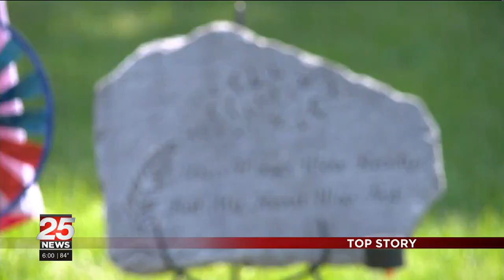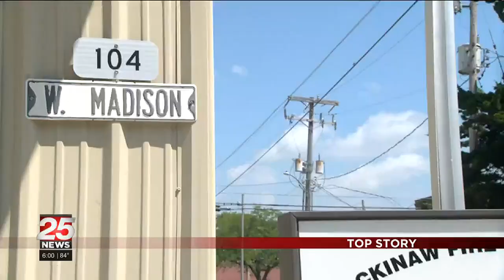Mackinaw Community comes together with fundraisers after the loss of a 9-year-old boy